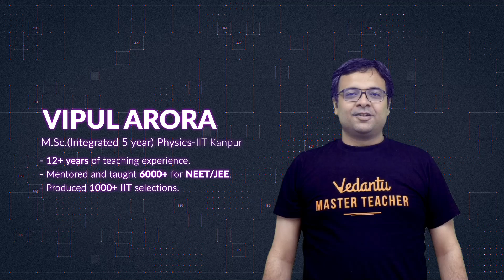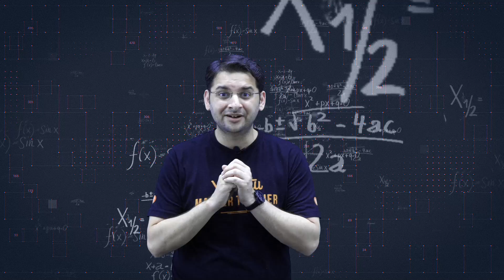NTSE V- Foundation Channel | Early Start for JEE | NEET preparation!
Are you in 9th or 10th Class? Are you still wondering how to prepare for NTSE, JEE & NEET?
We heard your request and we are Finally here. NTSE V-Foundation is one Stop destination to start early preparation for NTSE, JEE & NEET.
Laying the Foundation for NTSE where we will be preparing you for NTSE Stage 1 and Stage 2 covering all the topics and strategies. We are also going to prepare all our 9th and 10th Class Students for JEE and NEET.
The Foundation we lay today, will spawn Brighter Future"

1. Unlimited LIVE class with your favorite teachers.
2. Unlimited Doubt Solving in Live class.
3. Fun interactive learning with in-class quiz and leaderboard.
4. Get full access to structured long term courses.
5. Chapter-wise micro-course and Revision course before the exam.
6. One subscription, unlimited access to Live Class, Test Series & Assignments.
7. Make your own study plan and learn from the comfort of your home and device

✅ Get NEET 2021 Crash Course-PCB @8000/- by Using code "VDNEET" to get a discount

✅✅Clear your subject-oriented doubts with your favorite Teachers. So join the telegram group now, Click now

Happy Learning. 🙂